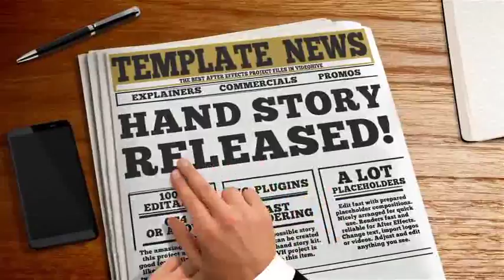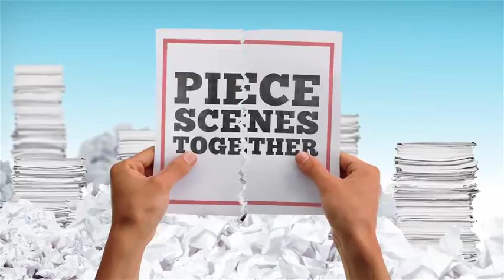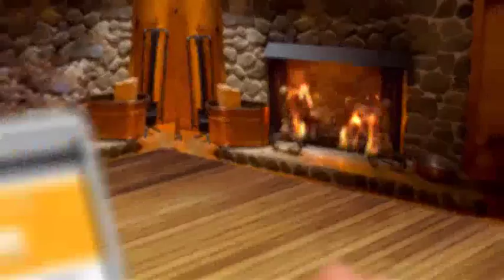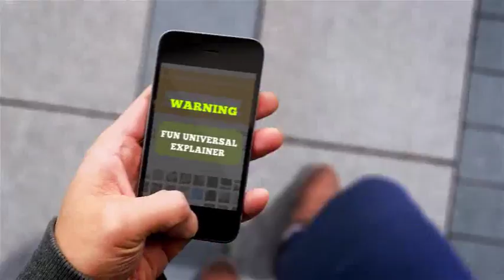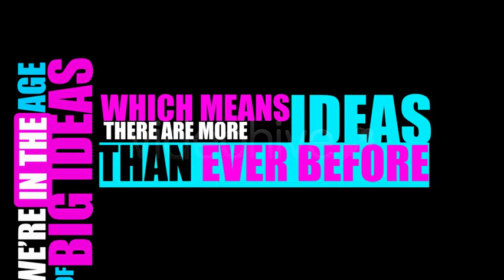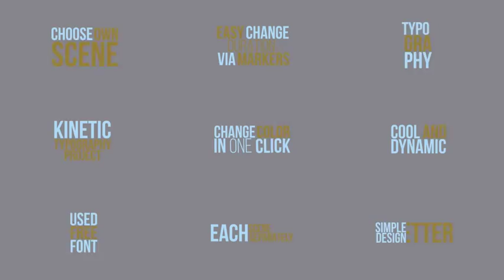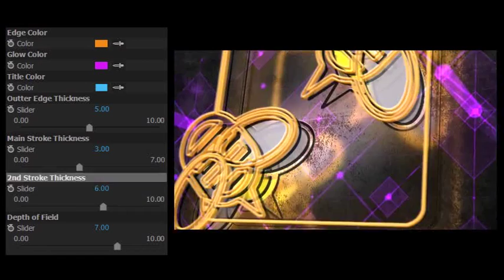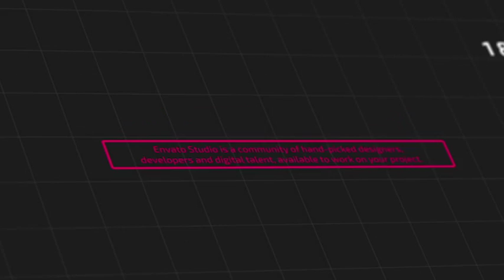Feel The Moment Logo - After Effects Template (Mega Pack) | VideoHive 10639304